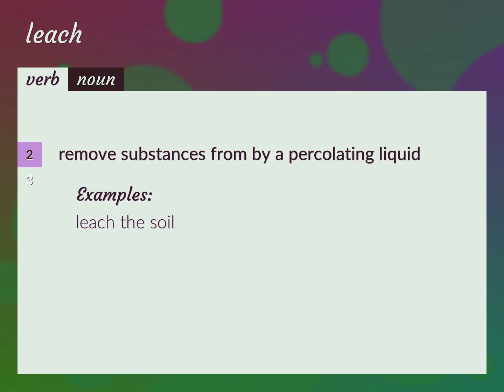Leach | meaning of Leach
What is LEACH meaning?